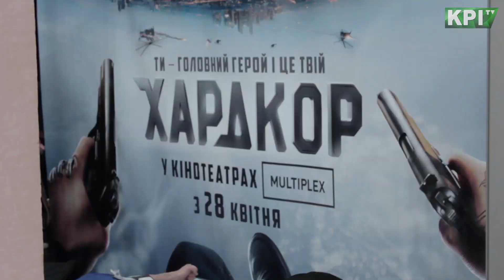Репортаж с фестиваля WeGame 2016